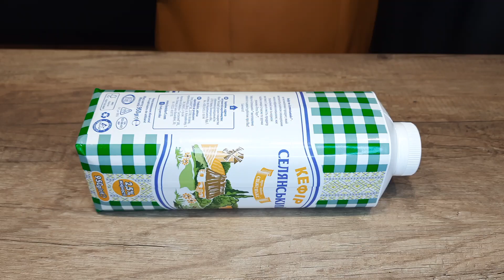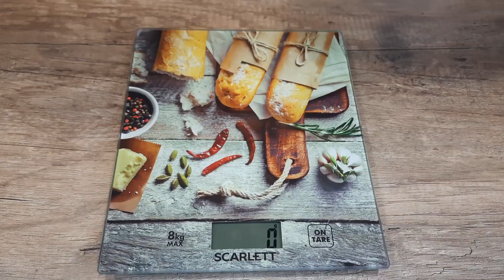ПРОСТО ЗАМОРАЖИВАЮ КЕФИР! Всего 1 ингредиент и сыр больше не покупаю. [snack]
Приготовленный домашний сливочный сыр никогда не сравнится с магазинной закуской. Это поистине универсальный продукт. Добавив всего один-два ингредиента, вы получаете ароматную закуску, которая в 5 раз дешевке магазинной. Нам понадобятся всего один ингредиент, а именно хороший жирный кефир 2.5%. Процесс приготовления домашнего сливочного сыра увлекателен и быстр. Оставшаяся сыворотка (500-600мл.) отлично подойдет для приготовления блинов и выпечки.
Мы представили один из нескольких рецептов по приготовлению сливочного сыра, готовьте, экспериментируйте, кушайте с удовольствием.
Сливочный сыр
● кефир  2.5% - 1000 мл.
● укроп
● чеснок
● соль
● приятного аппетита
● отзыв автору